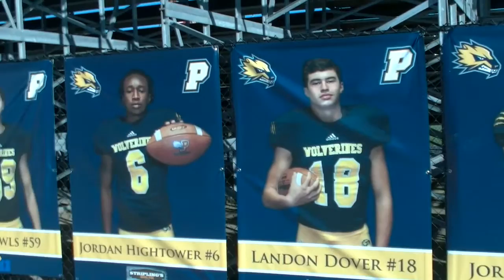Prince Avenue continues to roll through its schedule with ease